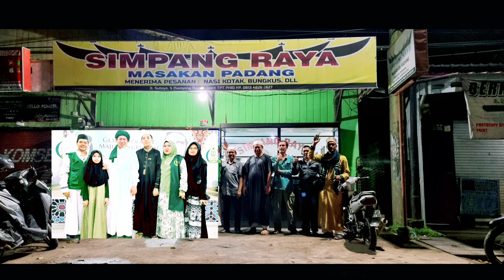2585 INI RAHASIA MENGAPA BEROLEH SURGA TANPA HISAB/FUTUHUL GOIB/Dr.KH.Akhmad Sukris Sarmadi